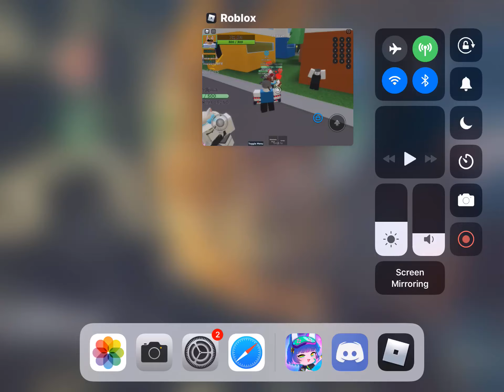Meeting A Admin In A Mooded Adventure